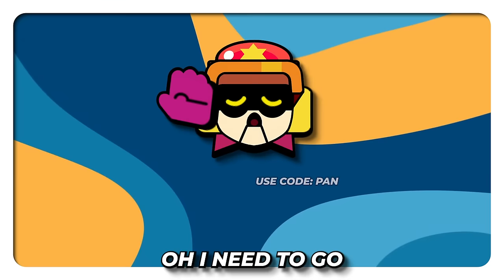Get Larry & Lawrie NOW as they are BROKEN in Brawl Stars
In this video I tell you exactly what you need to know about the new Epic Brawlers Larry and Lawrie in Brawl Stars! We explore their attack, super, gadgets, star powers, hypercharge, skins, pins, mastery road and their amazing voicelines and sfx!

How do you get Larry and Lawrie in Brawl Stars? You can get them when the Dragon Pit season starts in February!!
Gear Used:
Elgato Stream Deck XL - Streaming Gear
Elgato Game Capture HD60 S+ - Video Capture Gear
2x Elgato Key Light Air - Lighting
Logitech Litra Beam - Lighting
Elgato Wave XLR - Audio
RODE PSA1 - Audio
Shure SM7B - Audio
TC Helicon GoXLR MINI - Audio
Elgato Wave:3 - Audio
Elgato Green Screen - Streaming Gear
Elgato Cam Link 4K - Video Capture Gear
Panasonic LUMIX G7 - Video Capture Gear
2x LG 32" Ultragrear 165 Hz Monitor - Monitor
Logitech G PRO X SUPERLIGHT - Black - Mouse
Logitech G PRO X SUPERLIGHT - Magenta - Mouse
HyperX Pulsefire Mat XL - MouseMat
HyperxX Cloud Alpha Pro - Headset
AMD Ryzen 9 5950X - CPU
MSI GeForce RTX 3080 Gaming Z Trio - GPU
Cooler Master MWE Gold 850 V2 - PSU
4x Corsair Vengeance RGB Pro SL16GB DDR4 3600 - RAM
CORSAIR iCUE H150i ELITE LCD Display Liquid CPU Cooler - AIO Cooler
2x Samsung 970 EVO Plus Series - 2TB PCIe NVMe - M.2 Internal SSD - Storage
GIGABYTE X570 AORUS PRO WiFi ATX - Motherboard
Corsair iCUE 7000X RGB Tempered Glass Full-Tower ATX - PC Tower